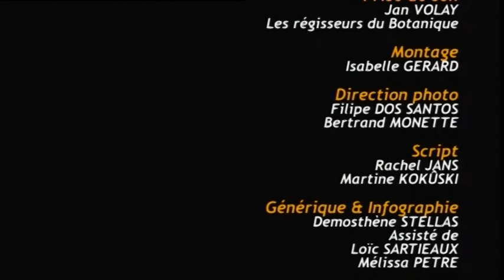Entre Vues 2008 " Un tango sur l'Eau " - Erno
«  (...) Un jour, Erno a pris le quartier de ses couleurs préférées et il s'est mis à peindre. Sur le chevalet, des chansons marines, de la poésie des fougères. "Un Tango Sur l'Eau", c'est une invitation à la danse, un vœu de chlorophylle qui s'inscrit entre terre et mer, dans le registre des embruns où l'imagination est au pouvoir. "Un Tango Sur l'Eau" est un recueil de compoésies très particulières et qui ne ressemblent qu'à Erno. "Un Tango sur l'Eau", c'est la mise en scène des sentiments des hommes et des femmes dans le cosmos où sévit l'ivresse sur la voie pudique. C'est une ode à la rareté, à la lenteur et quelquefois, un cri vif d'urgence, un tempo flambant, un groove de rupture qui invite à casser le rythme de la norme et à freiner la productivité vouée au néant. C'est un travail de mise en couleur des mots, de mise en image des notes dans une partition polysémique et décontractée. A la ligne claire qui de nos jours domine les chansonniers (« une histoire vraie de tous les jours, avec un début, un milieu, une fin »), Erno préfère la poésie symbolique, les lectures déboussolées dont le sens naît et renaît, vit et meurt avec toutes les évolutions d'humeur de l'auditeur et du spectateur, avec le questionnement politique du soupçon, qui n'impose rien mais qui s'avoue rigoureusement intact de chaque doctrine. A l'écoute de ses chansons, on tend les bras à la fleur magique de l'imagination et on se laisse bercer pépères par le voyage intérieur. Dans "Un Tango Sur l'Eau", la chanson et l'artiste se révèlent au travers d'œuvres subtiles, mélodiques, parfois fortement mélancoliques et souvent chaloupées. Le propos est original et si l'on devait affirmer des liens de filiation, l'on pourrait trouver, au bout de la fourchette, les parfums de cette recette : Pessoa, Annegarn, Prévert, Sakamoto, Hancock, Ferré, Evans, Bashung, Wonder, Nougaro, Art Mengo, Jonasz, Nerval, Baudelaire, Barbara. Qui en Afrique, qui aux Antilles, qui à Liège, qui à Ostende et en Avignon, la pirogue, le scarabateau suit le cours de l'eau".